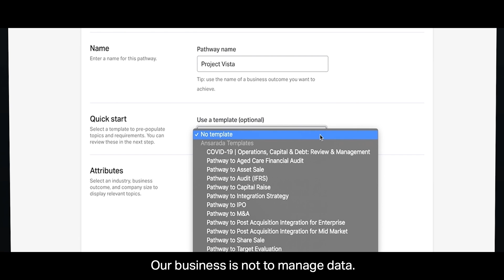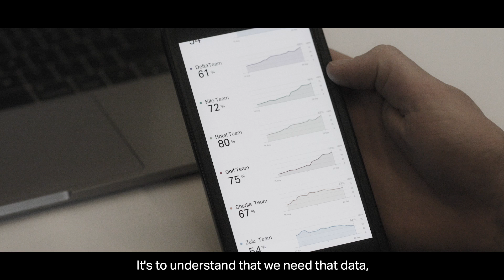Logisyn Utilise Virtual Data Rooms For Logistics M&A Dealmaking | Ansarada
Ron Lentz explains how Logisyn - a logistics M&A Advisory - utilise the power of Ansarada's virtual data rooms to help supply-chains thrive during uncertain economic times.